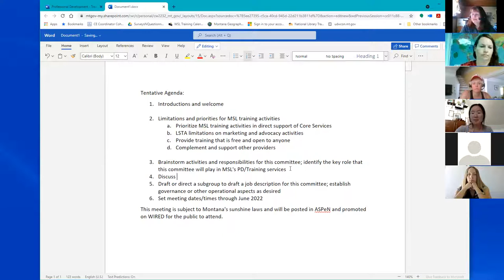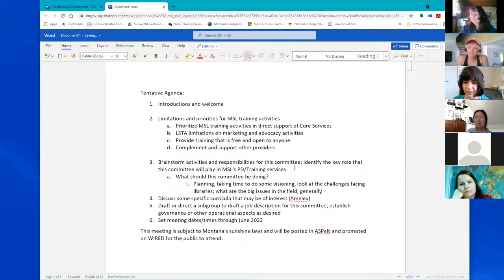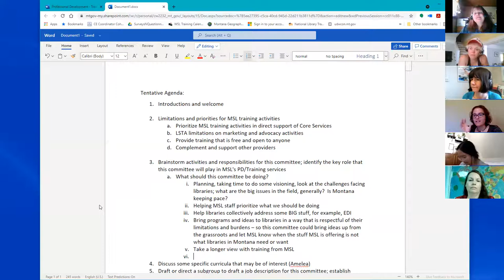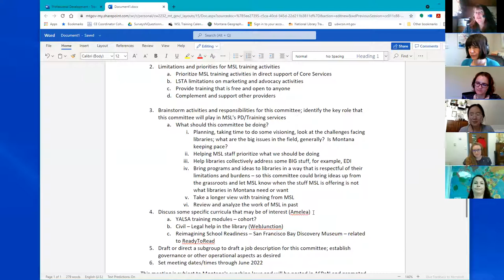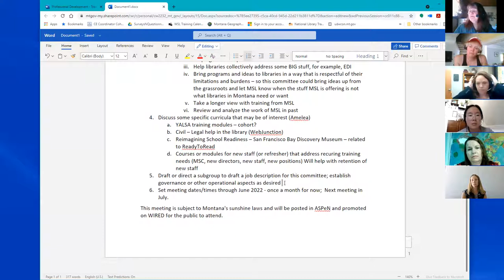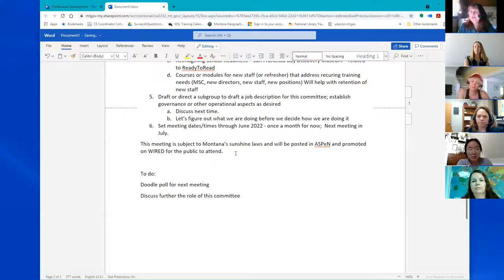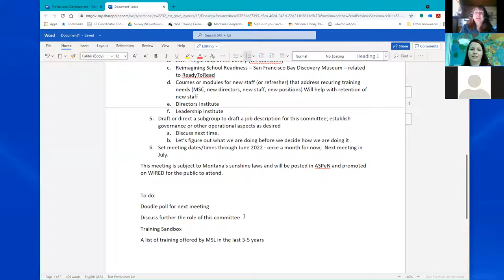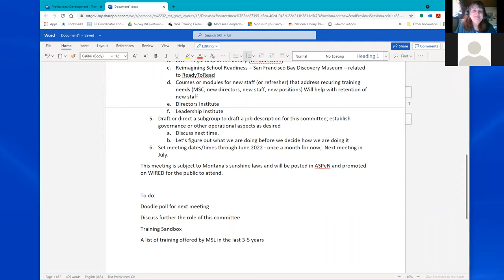Professional Development/Training Committee: MT State Library 06/17/2021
Meeting recording. To find documents related to this meeting, see the event listing in the events calendar at ASPeN.mt.gov.